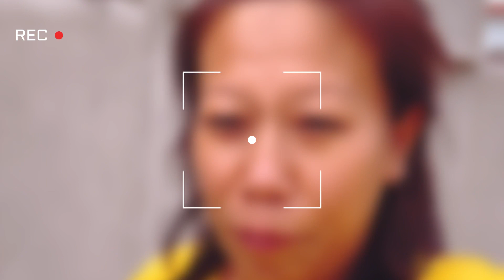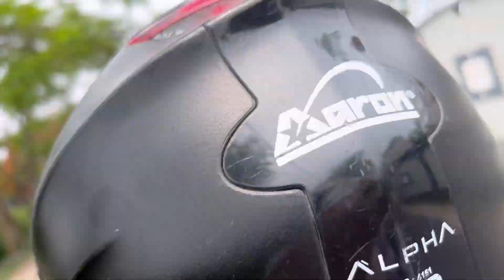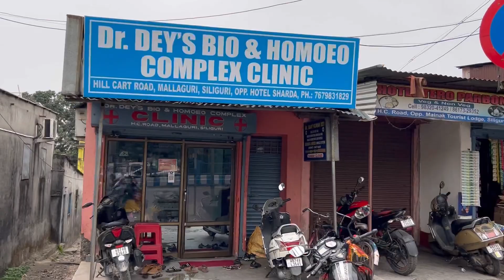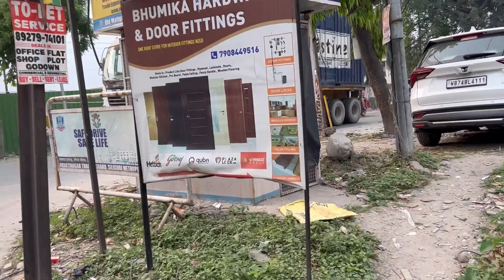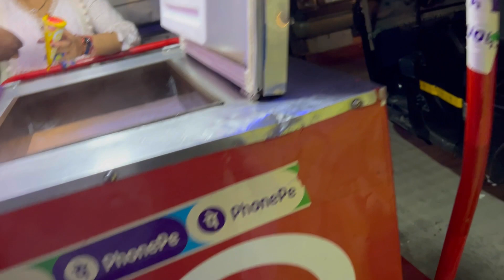Scooty ride/toto ride/shopping/ice cream/So much fun ❤️||@SujataThapa1